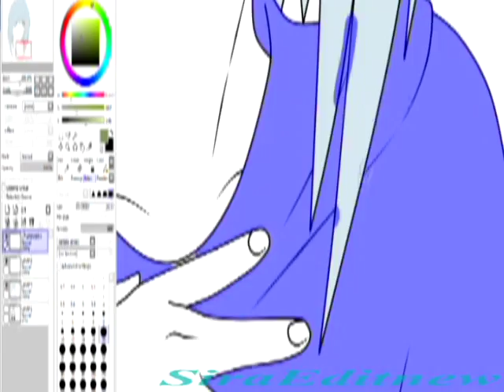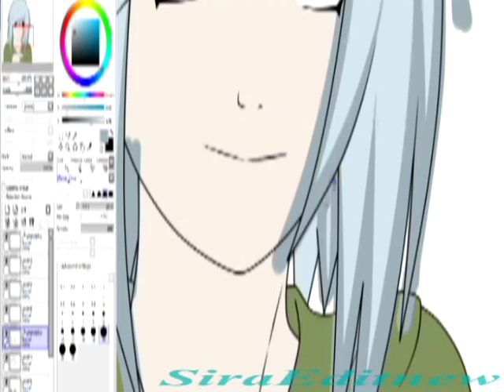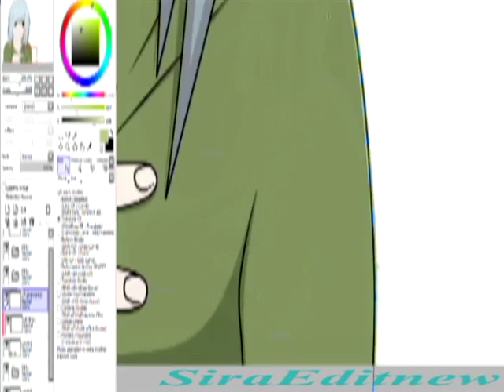~[Edit]-Taya-Request[7]- Ryoku no Kagiri~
Dragonaut - The Resonance OST by Yamashita Kousuke
Alle musik rechte gehen an Yamashita Kousuke.
This video was created purely out of enjoyment and interest .